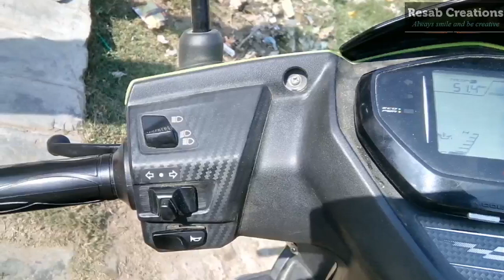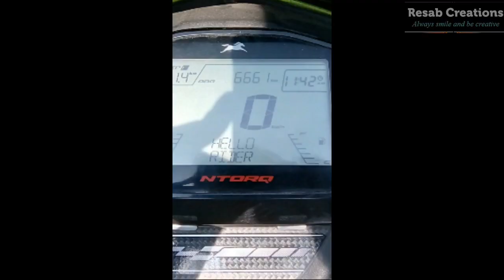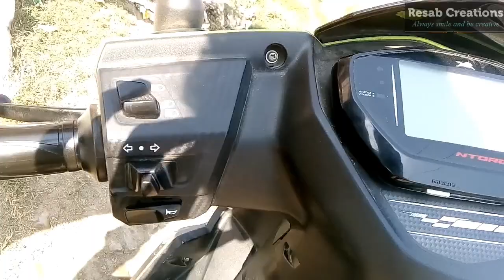TVS Nitorq 125 || Best of 2018 || Must watch